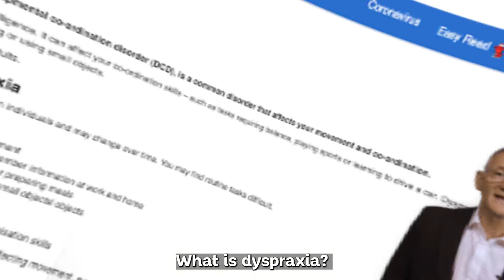Dyspraxia? What is it?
What is...

Hello I'm Guy Brewer and I am a dyslexia coach, but I also work with people with other neurodivergent conditions too.

In today's video I am looking at the neurodiverse condition 'DYSPRAXIA'.  What is it?

Well, let's dive into the video to find out!

where I will be sharing stories, advice, tips and hacks to help educate, inform and help everyone with neurodiverse conditions.

👂Listen to the Podcast with See No Bounds, Talking Positively About Dyslexia

Created and edited by e!studios